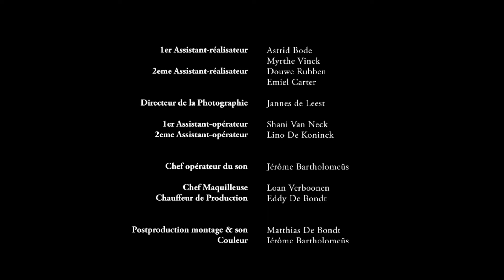Pact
An atmospheric drama from Belgium about two young sisters living with a dark tradition. Notable for its ominous setting and restrained execution, the film finds power in subtle glances or soft spoken prayers, and within the tender but fraught relationship between the sisters, Leonie and Eva.